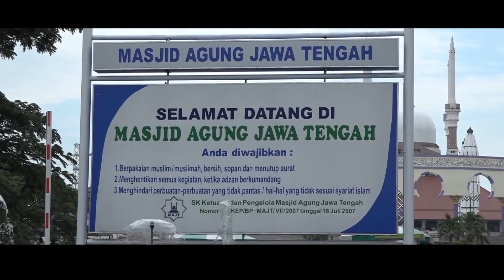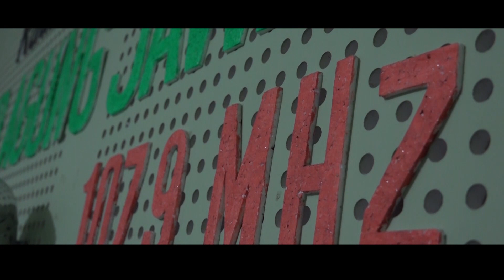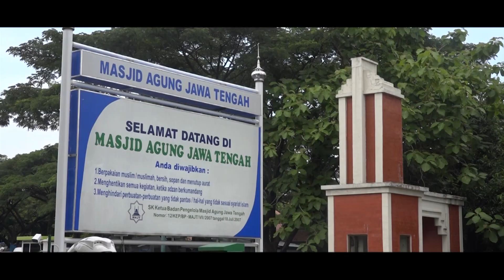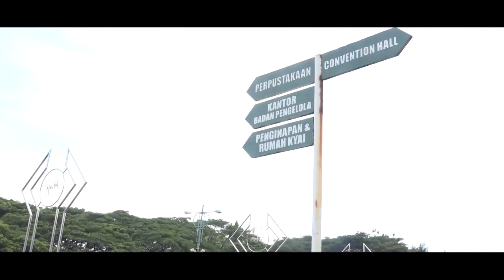RADIO ON TV - Kajian Kitab NashoihudDiniyah "Tanda Kebahagiaan" bersama Habib Dhiyauddin Al Mutohhar